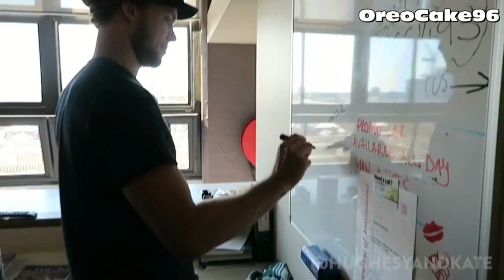5 Seconds Of Summer Funny&Cute Moments 57